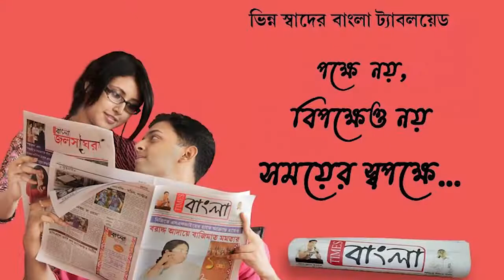নদীয়ার শান্তিপুরে বিপদজনক রেল পারাপার হেলদোল নেই রেলের